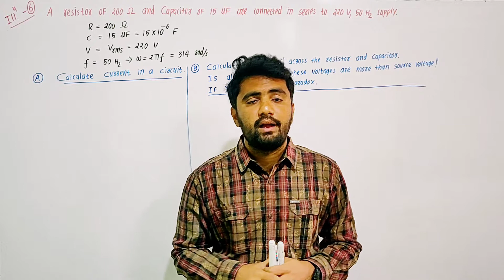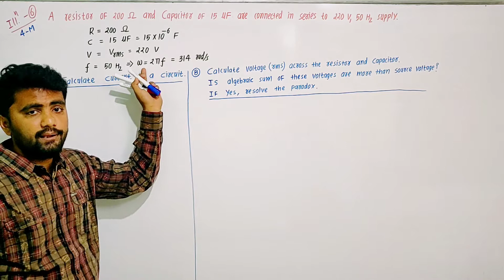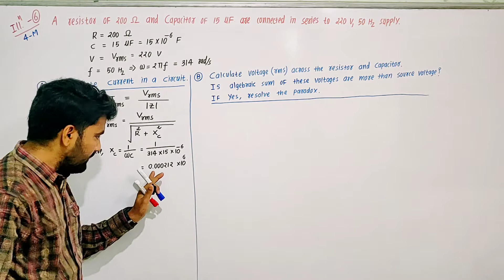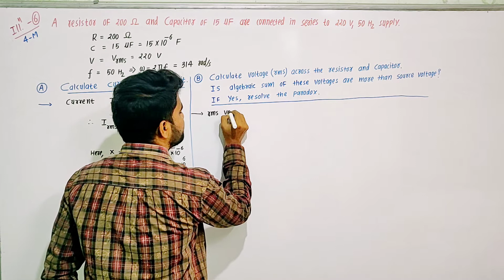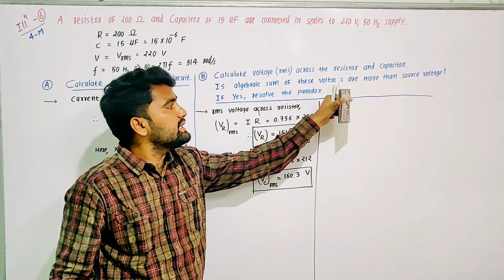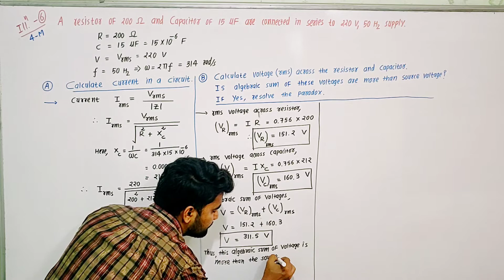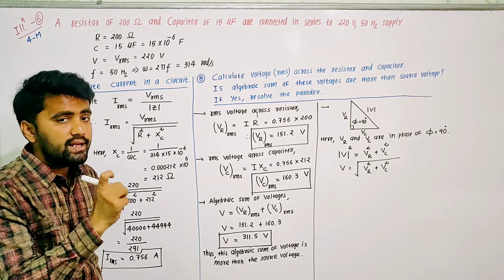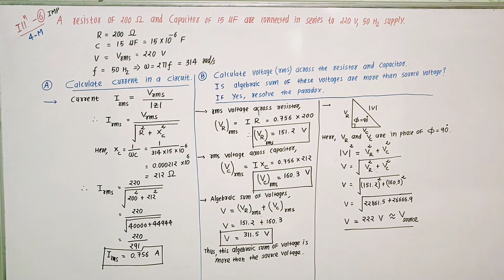12th Physics- Chapter 7 - Lecture 8 - Example- 6 For RC Series AC Circuit